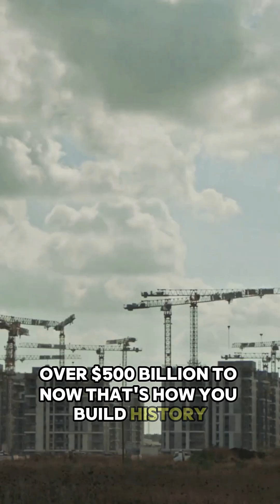Top 10 Most Expensive Man-Made Technologies Ever Built!Technology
Ever wondered how much humanity has spent on its wildest inventions? From space telescopes to billion-dollar bombers, this countdown reveals the 10 most expensive man-made technologies ever built.